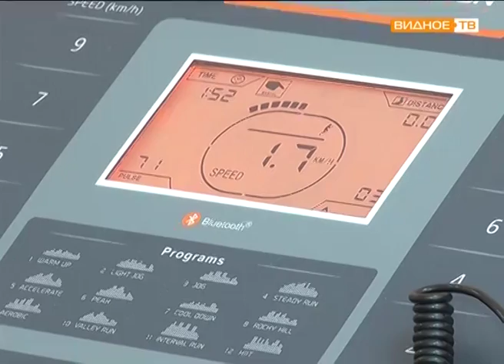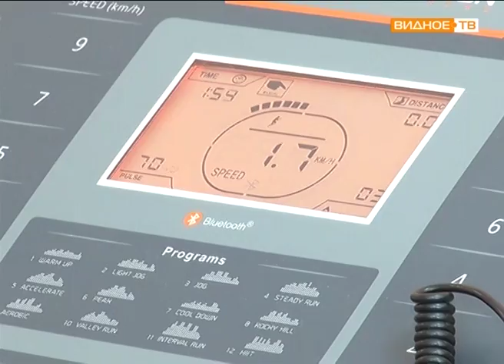"Центр" притяжения особенных детей в поселке Развилка